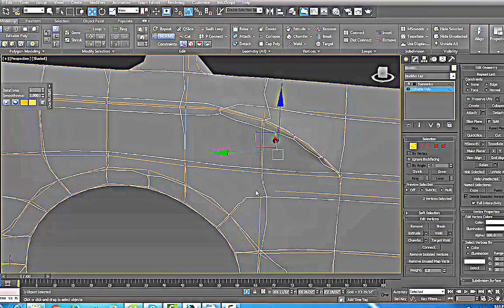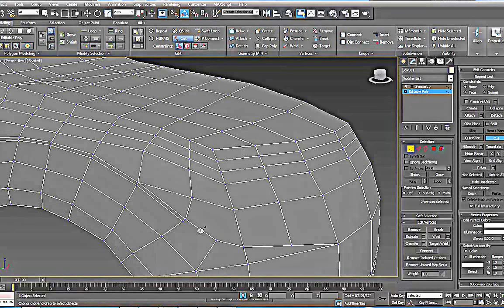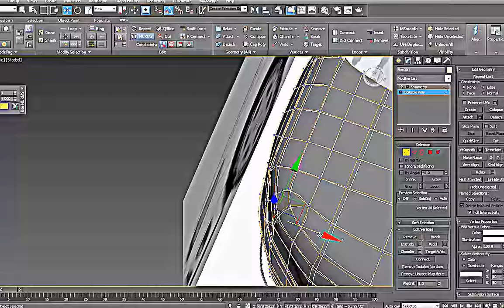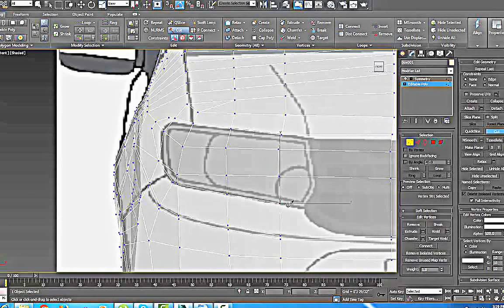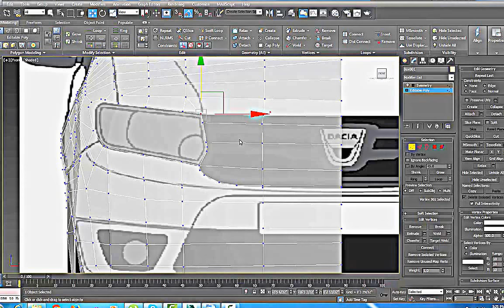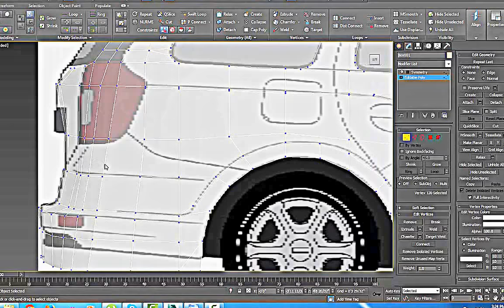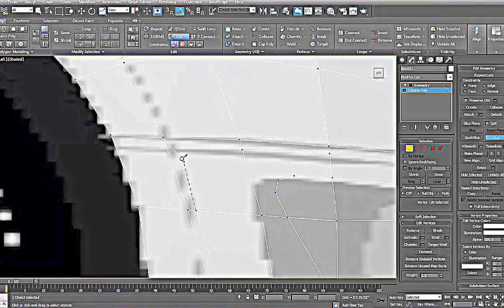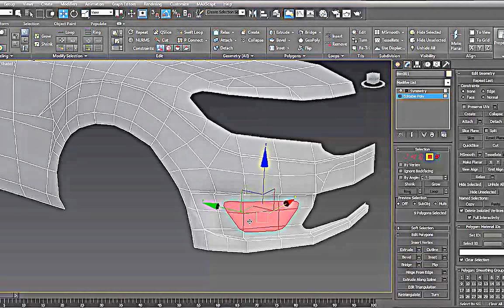Part 03 - 3d Modeling